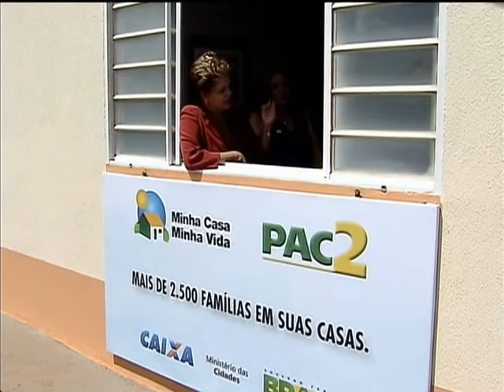Programa Minha Casa, Minha Vida entrega mais de 2,5 mil unidades em São José do Rio Preto (SP)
NBR NOTÍCIAS - 04.04.14: Foram entregues nesta sexta-feira (4), em São José do Rio Preto (SP), mais 2.508 moradias do programa Minha Casa, Minha Vida. Divididas em dois parques residenciais, as habitações são voltadas para famílias com renda mensal de até R$ 1,6 mil. A presidenta Dilma Rousseff participou da cerimônia de entrega das chaves.